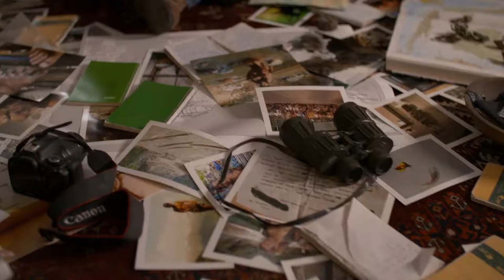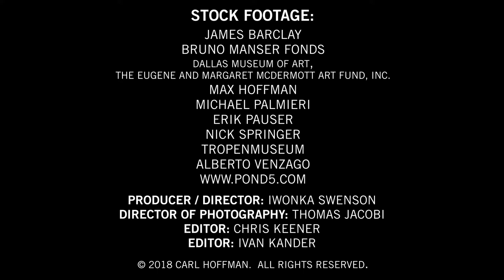Carl Hoffman - THE LAST WILD MEN OF BORNEO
Carl Hoffman introduces his latest book, THE LAST WILD MEN OF BORNEO, available from William Morrow on March 6, 2018.

Two modern adventurers sought a treasure possessed by the legendary “Wild Men of Borneo.” One found riches. The other vanished forever into an endless jungle. Had he shed civilization—or lost his mind? Global headlines suspected murder. Lured by these mysteries, New York Times bestselling author Carl Hoffman journeyed to find the truth, discovering that nothing is as it seems in the world’s last Eden, where the lines between sinner and saint blur into one.